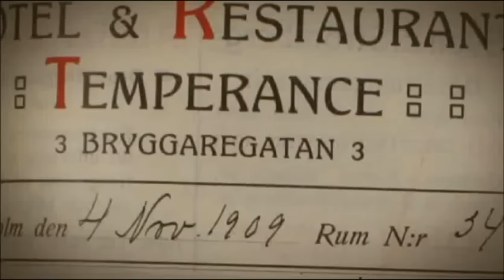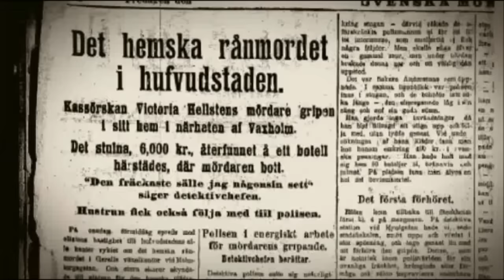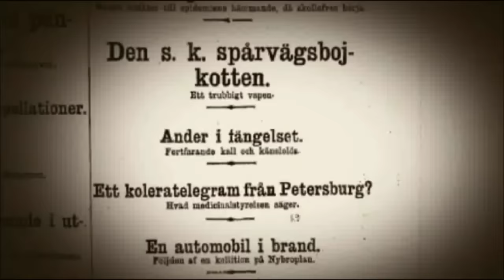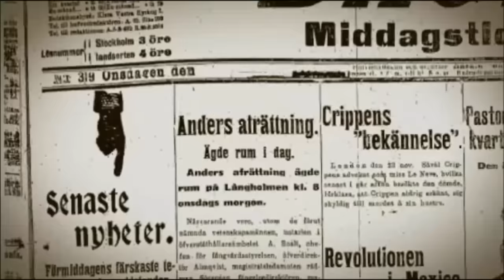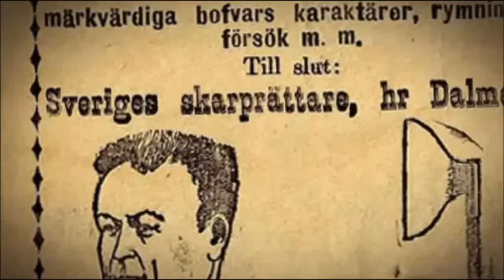Alfred Anders avrättning - Den sista i Sverige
Leif GW Persson berättar om den sista avrättningen i Sverige

Alfred Ander avrättades (Giljotin) 1910 på Långholmen i Stockholm

Johan Alfred Andersson Ander, född 27 november 1873 i Ljusterö socken, död 23 november 1910 på Långholmens centralfängelse i Stockholm (avrättad), var en svensk kypare, värdshusvärd, spårvagnsförare och tillika den sista personen att avrättas i Sverige då han dömts för ett brutalt rånmord. Han är den ende som avrättats med giljotin i Sverige.

Den 5 januari 1910 rånade Ander Gerells växelkontor på Malmtorgsgatan 2 i Stockholm, ett brott som han aldrig kom att erkänna. Under själva rånet misshandlade han kassörskan Viktoria Hellsten så illa att hon avled. Vid rånet kom Ander över 5 211 kr och 27 öre som senare kom att användas som bevis mot honom då en del av pengarna var nerblodade. Mordvapnet, ett besman, knöts också till Ander. Vid halvelvatiden kom en kolutkörare till ett nu nedsläckt kontor och fann Hellsten på golvet blödande från ett krossår i huvudet och bredvid henne på bordet låg en smörgås som det hade tagits två bett av. Hon var inte vid medvetande och en timme senare avled hon på sjukhuset. En koffert som Ander lämnat kvar på hotell Temperance innehöll delar av rånbytet, blod och Alfreds fotografi samt personbevis.

Makarna Ander greps av polis vid Anders fars stuga på Karlsudds brygga där de låg nakna i en säng på kvällen efter mordet. Frun släpptes på förmiddagen nästa dag, befriad från varje misstanke om delaktighet i brottet. Den 14 maj 1910 dömdes Ander till döden för begånget mord (och tredje resan stöld), en dom som han överklagade i alla instanser. Samtliga instanser upp till Högsta domstolen gav dock Ander avslag på överklagan och avrättningsdatumet fastställdes till den 23 november 1910 klockan 08:00 på morgonen. Han blev den sista människan att avrättas i Sverige då dödsdomen verkställdes av skarprättare Anders Gustaf Dahlman klockan 08:06, med hjälp av den fallbila (giljotin) som införskaffats år 1903 från Frankrike för 3 586 franc. Giljotinen var 442 centimeter hög och 238 centimeter bred. Det sägs att Ander vägrade tala med fängelseprästen före avrättningen och att hans sista ord var en förfrågan till Dahlmans assistent om han fick säga något före avrättningen, vilket han dock inte tilläts att göra. Giljotinen fungerade som väntat och sedan halshuggningen genomförts, överlämnades Anders kropp till läkare som kunde konstatera att han lidit av tuberkulos och att han före avrättningen svalt en större porslinsskärva.